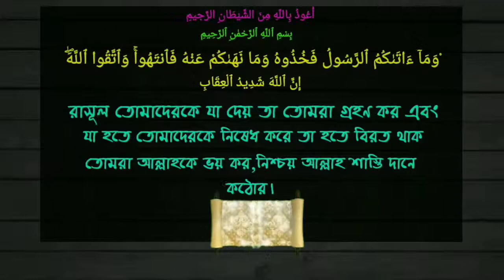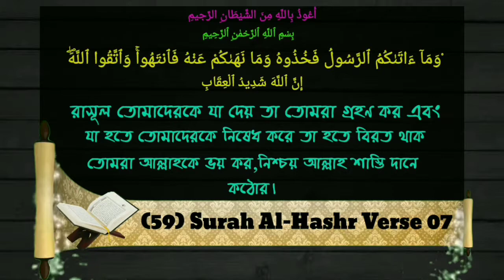তাফসীর সূরা আল বাইয়্যেনাহ ১-৪ নং আয়াতᴴᴰ┇আব্দুল্লাহিল হাদী বিন আব্দুল জলীল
তাফসীর সূরা আল বাইয়্যেনাহ ১-৪ নং আয়াতᴴᴰ┇

Tafseer Surah al-Bayyinah verse 1-4

तफ़्फ़र सूरत अल-बाय्याना 1-4

🎤 আব্দুল্লাহিল হাদী বিন আব্দুল জলীল।

🎤 Abdullahil Hadi bin Abdul Jalil.

🎤 अब्ददुल्लाल हादी बिन अब्दुल जलील

 🎤 عبد الله الهادي عبد الجليل